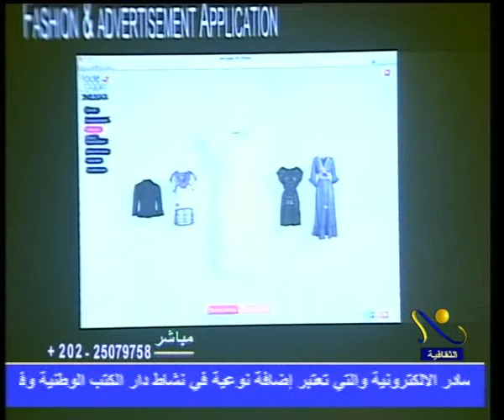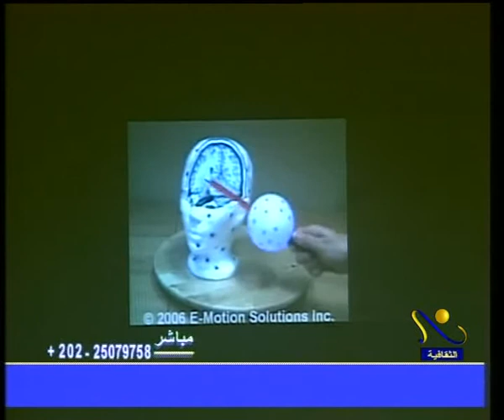Nile Culture[2010-04-14-16-58-54] .avi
Eng. Neven In Nile Culture